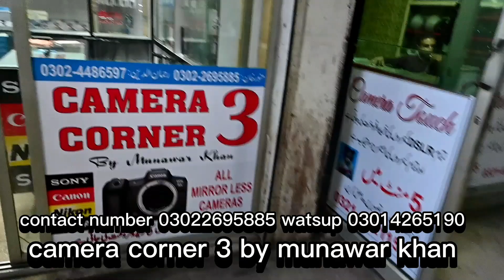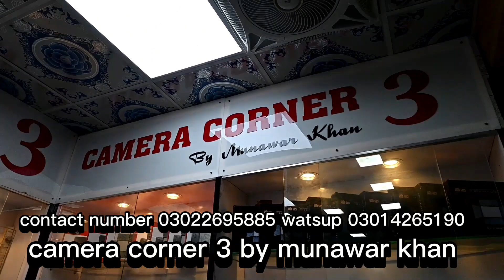CAMERA CORNER 3 BY MUNAWAR KHAN// SHOP LOCATION AND ADDRESS// BEST DSLR SHOP IN PAKISTAN//